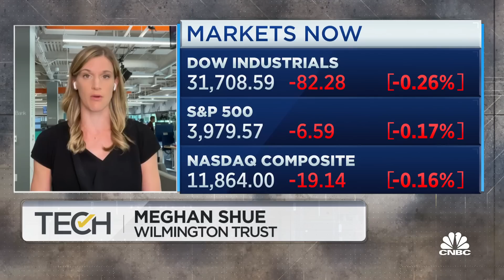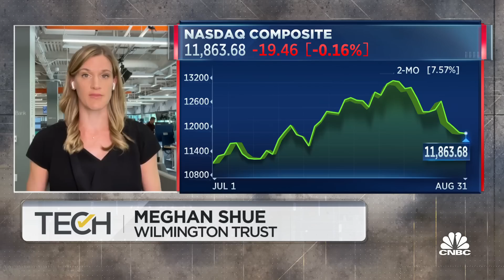Investors getting too defensive could be a big mistake, says Wilmington Trust's Shue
Meghan Shue, Wilmington Trust head of investment strategy, joins 'TechCheck' to discuss her advice for investors, if the Federal Reserve's recent comments change her investment strategy and more.